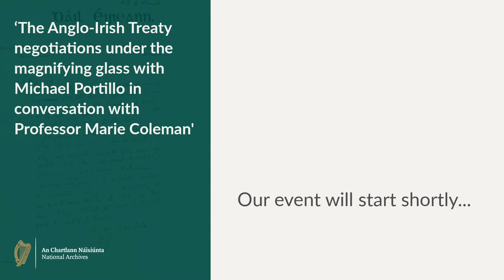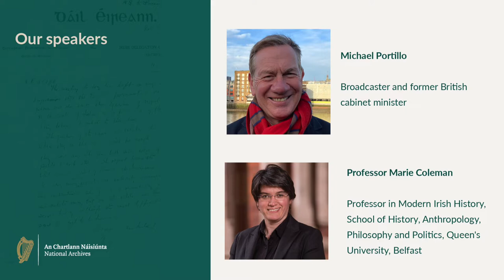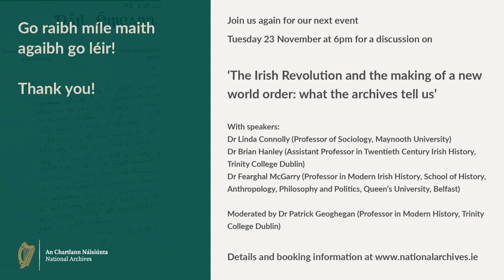The Anglo-Irish Treaty negotiations under the magnifying glass - Michael Portillo & Dr Marie Coleman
“The Irish delegates made a good impression. I am convinced of their sincerity” (David Lloyd George, 10 November 1921)

‘The Anglo-Irish Treaty negotiations under the magnifying glass with Michael Portillo in conversation with Dr Marie Coleman’

The National Archives is delighted to announce ‘The Anglo-Irish Treaty negotiations under the magnifying glass with Michael Portillo in conversation with Professor Marie Coleman’, the second talk in our commemorative lecture series for autumn–winter 2021. The talk will see Michael Portillo (broadcaster and former British cabinet minister) discuss with Professor Marie Coleman (Professor in Modern Irish History, Queen’s University, Belfast) the Anglo-Irish Treaty negotiations held in London from 11 October–6 December 1921. Michael Portillo and Marie Coleman will debate what was at stake for both delegations and their respective governments and will consider the wider implications the Treaty had, not just for future Anglo-Irish relations but also for Britain’s allies and empire.